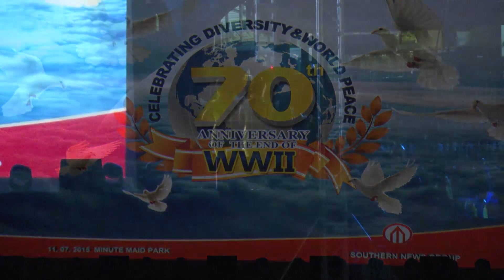舞蹈《吉祥天女 - 千手观音》： 中国心灵之声残疾人艺术团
2015年11月7日   休斯敦    Minute Park棒球场

休斯敦二战胜利70周年纪念大型文艺晚会是以“聆听世界的声音，多元族裔共同谱和平序曲”为主导思想，由华人主持，来自不同族裔热爱世界和平的社区领导人，政府要员，国会议员，退伍老兵，社区领袖与社团群众等参与的国际性盛会。